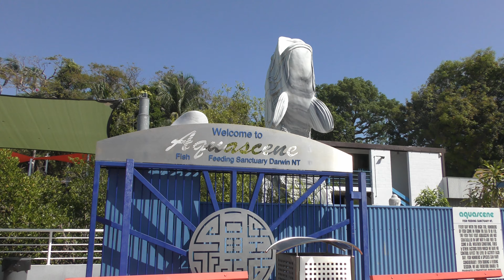Life's Too Short - Darwin - Nitro Thunder - Monster Truck - Aquascene - Mud Racing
This video from Life's Too Short trip around Australia, we go to Nitro Thunder where the kids experienced drag racing for the first time and Kobe sat in a Top Fuel drag car. Then we went to the Monster Trucks where we seen Outback Thunder jump over cars as well as the Jet Van burning a car. Aquascene was also amazing to see and feed heaps of fish as they swam around you. Our last event before we left Darwin was Mud Race, our first time, it was unreal and can't wait to see it again one day.